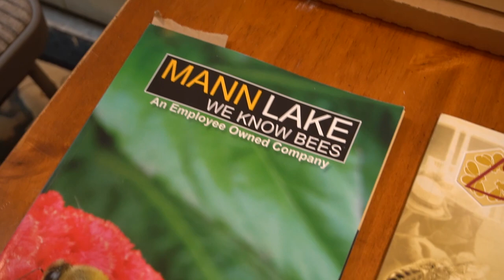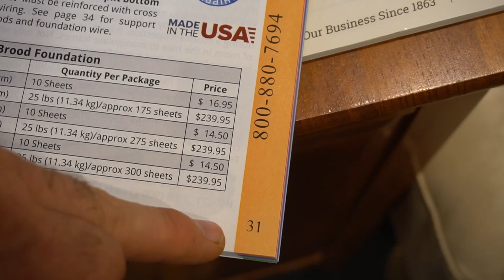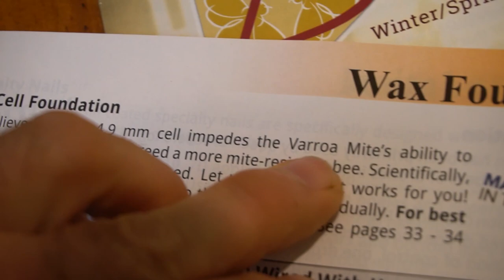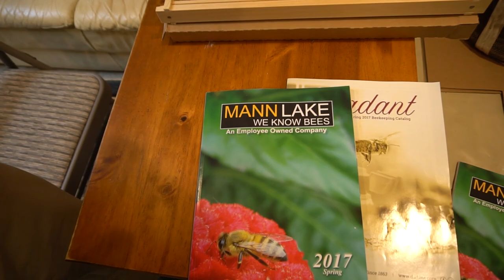Пасека #42 Как без химии сократить клеща ? Где погибает клещ ? метод 2 Пасека Пчеловодство.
Как без химии сократить клеща ? Где погибает клещ ? метод 2 Пасека биз. Пчеловодство.